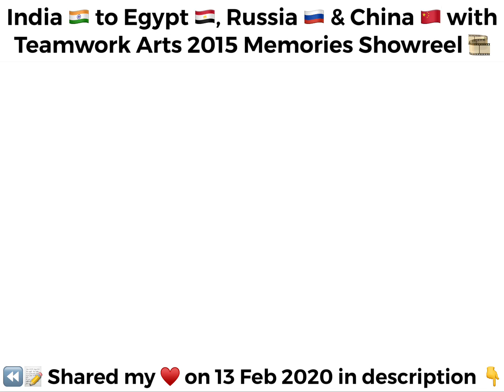India🇮🇳 to Egypt🇪🇬 Russia🇷🇺 China🇨🇳 with Teamwork Arts 2015 Memories Showreel 🎞 II injaR88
⏪ Shared on 13 Feb 2020: “A memory showreel from 2️⃣0️⃣1️⃣5️⃣ when I got to travel with Teamwork Arts as a performer in musical “Bollywood Extravaganza”!💃🏽
I went to school across the globe because my dad worked in the Indian Embassy, but I dreamt to travel the world but to perform. 👨‍👧💃🏽
Little did I know it would come true after years of working away from family.🥺
I got to travel to dance & hoop at these countries, this time because of my work & not my dads job.💪
Who knew?!🙀
I compiled photos on Viva Video APP to contain the entire experience in 1 post.🎬 🎞
🎪Auditioning time & again & getting through!
💃🏽Bollywood!! Rehearsals & choreographies.
🇮🇳🌏Representing India & performing at esteemed International platforms:
🇪🇬‘India by the Nile’ in Egypt (Cairo & Alexandria)
🇷🇺’Namaste Russia’ with ICCR in Russia (Kaliningrad, Svetlogorsk & Moscow)
🇨🇳’India Culture Week’ during Shanghai International Arts Festival at Shanghai Grand Theatre & Lixin University in China.
⭕️Performing hoop solo sections was everything!
🤴🏻Hooping for Amitabh Bachchan at the Indian embassy in Egypt!
💃🏽Stamina for 2hr high energy dancing!
👘Costume trials, designing some as well.
💄Makeup & hair.
🧳Packing props.
✈️Traveling & exploring these foreign lands between performances.
🗽Seeing the Pyramids of Giza & Saint Basil’s Cathedral!
📸Photoshoots.
📰Features in magazines & brochures.
🕺🏻Tech runs on gazillion stages.
🍻Green room memories & post performance partying episodes!
🏥Few injuries & recuperations.
💶Earning a living doing all this!
🙏Thank you Sanjoy K Roy Sharupa Dutta & Gilles Chuyen for having me on board.
👩🏻👨🏻 Love & power to each one of you who I met on this brief journey.❤️
Tagging y’all in the comments!👇
On I go as a hula-hoop artist as each day unfolds.💪”

❗️Adding today in 2023: I have nothing to do with any of the above since 2019/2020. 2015 was the only year I got to live my dream to travel the world dancing. 2020 put an end to a tour to Morocco for which we had finished rehearsing. All the above changed thanks to 2020 but there’s a reason why the change had to be brought about like this perhaps. I vouched to never ever do so & stay locally in India for life. Still going strong. And even amidst India I quote performing at events, flying, & trying to find the most minimal way to help with what once helped me in life in my journey. To have been brought up across the globe & then settle in India, build my career here then have my dreams come true by auditioning time & again till I finally got selected & then put it all behind & change according to the need of the hour, I believe it has been quite challenging. I no longer relate to makeup, costumes, magazines, pamphlets, stage lights, excessive baggage, even choreographies to remember when it’s about freedom from all that was towards all that is. Hard to explain but I’ve applied it to life & much has changed. Often to be the change you have to put everything you loved at stake. You see it all in a very different perspective in the context of how much or how little we do from birth to death & how we contribute to Earth or the systems we’ve made on Earth. People will judge having not a clue about what it takes to even navigate these through processes & just do the least minimum. Maybe timelines from now it would make sense why one would chose as extreme as such. With love in my heart I dance to all these memories that once could be possible. 🙂💫